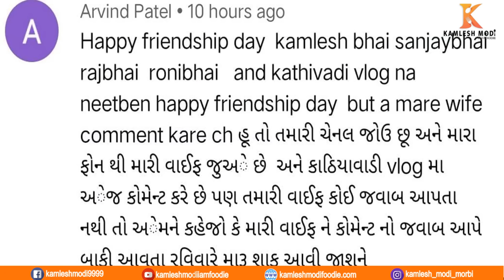ગામડે લગ્નમાં બનતું દેશીછાલ વાળા બટાકાનું શાક રેસિપી સંજયભાઈ શેઠ કમલેશ મોદી